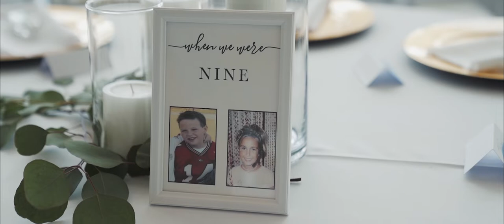Kirsten + Drew // Dallas-Fort Worth, TX